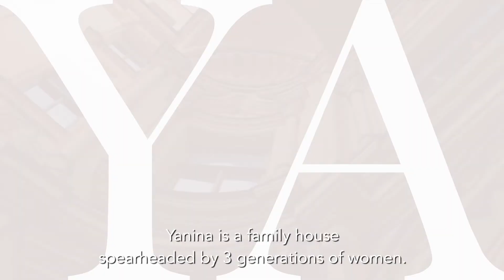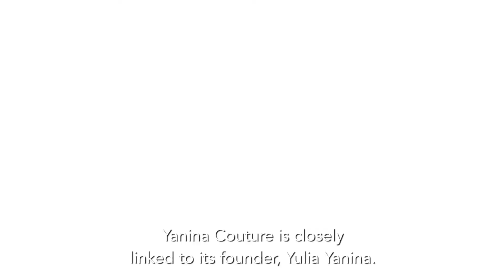YANINA COUTURE 2021 (ENGLISH SUBS)